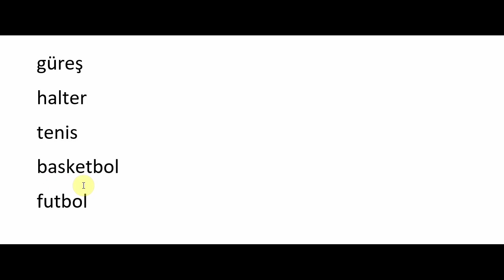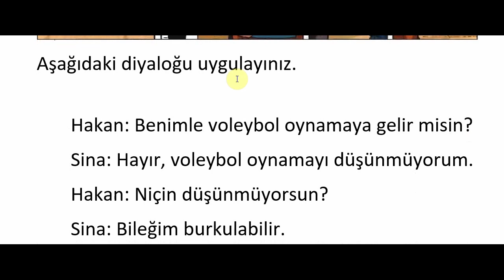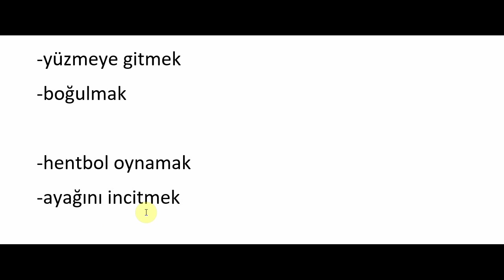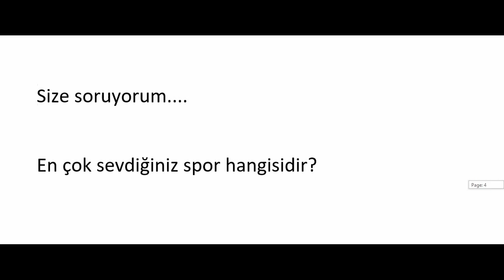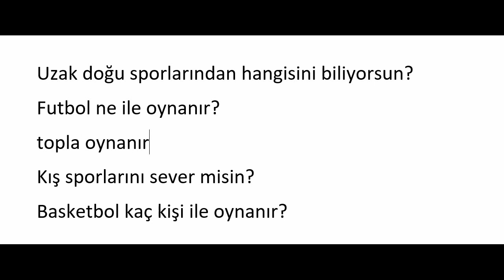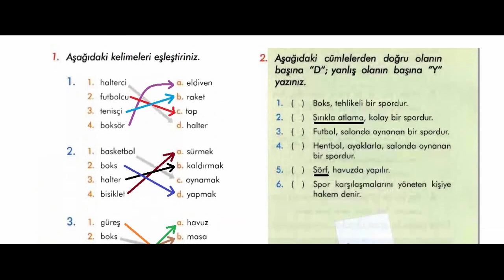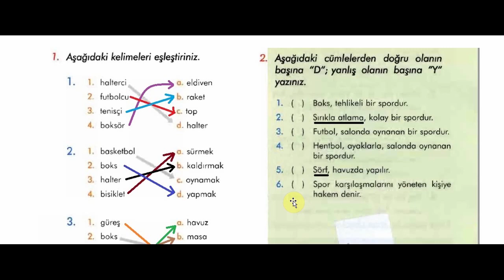کلمات و دیالوگ مرتبط با ورزش | آموزش زبان ترکی استانبولی – درس 60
در این درس:
اسامی ورزش های مختلف را یاد میگیریم.
علاوه بر این یک دیالوگ با کلمات جدید مرتبط با ورزش حاضر کرده ایم.
لطفا این ویدیو را لایک کنید و بین دوستانتان به اشتراک بگذارید. 👍😊
 روی سابسکرایب کلیک کنید و عضو این کانال شوید.✔👍.
حمایت مالی شما میتواند سبب تولید محتوای با کیفیت تر، بیشتر و بهتری شود.